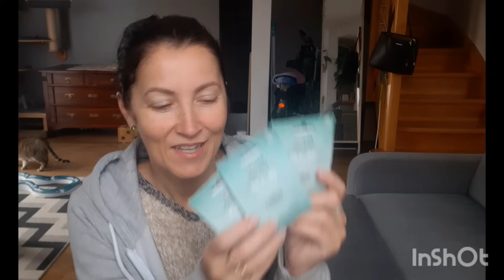#41 Święta idą Święta... Oslo hat x 5. Dam radę?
Wirtualna kawusia ☕☕☕

Grupa jest prywatna więc proszę zostaw prośbę o wejście do grupy a ja ja zaakceptuję :)
Mój instagram
link do grupy Kit Knit- Anna Cierniak na Facebooku :
W tym vlogu kochani zaprezentuję Wam włóczki, które kupiłam na Oslo hat od PetiteKnit.
W zamiarze mam żeby zrobić pięć sztuk tych czapek na prezenty na święta Bożego Narodzenia.
Czy mi się to uda?
Nie wiem. Zobaczymy...
Życzcie mi powodzenia bo w planie mam również zrobić jeszcze tutorial na kamizelkę Copenhagen od Hobbii 😍😻😻😻
Włóczki Drops Nord:
kolor niebieski
kolor brązowy
kolor pszeniczny
kolor miodowy/musztardowy
Kolorowa czapka wykonana jest z resztek włóczek jakie zostały mi z innych projektów